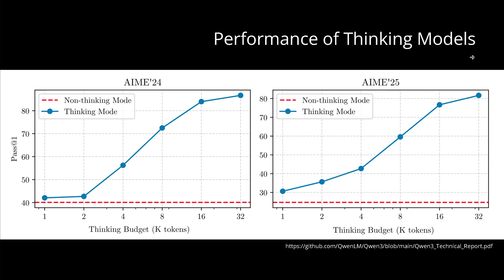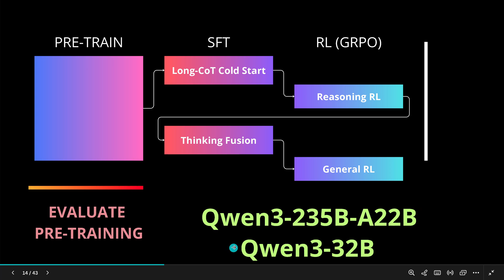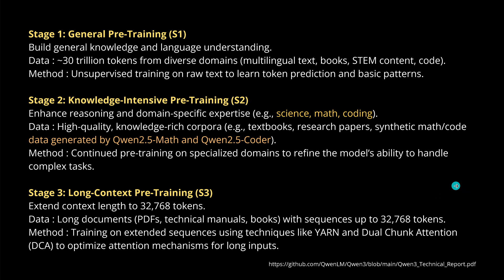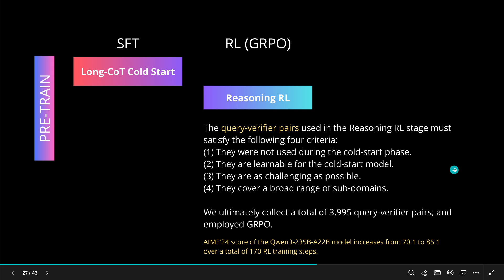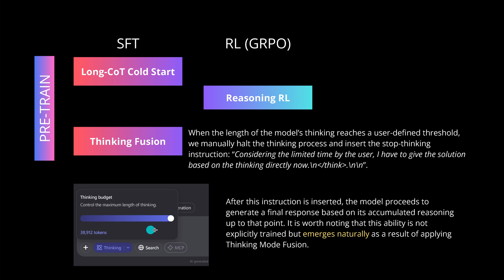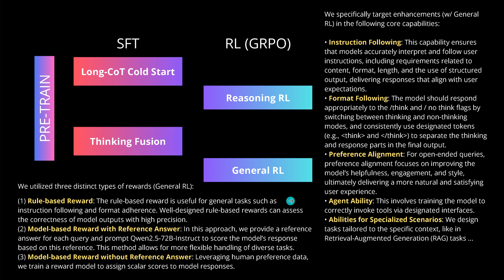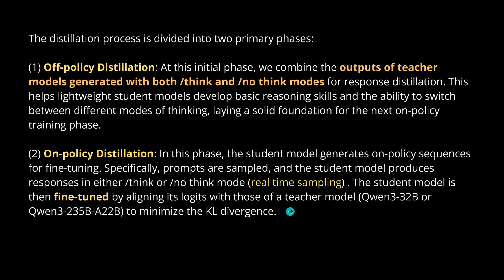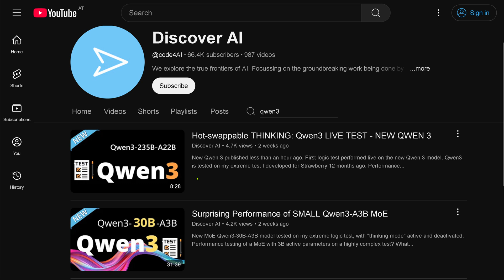0.6B to 235B: HOW TO Build Qwen3’s Dual Mode AI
The technical paper for the Qwen3 model was published today and I explore the specific pre-training phases and the post-training elements that enabled Qwen3 to integrate a dynamic switch of thinking to not-thinking mode. Plus the Strong-to-weak Distillation process of smaller Qwen3 models.

All rights w/ authors:
Qwen3 Technical Report
by Qwen Team